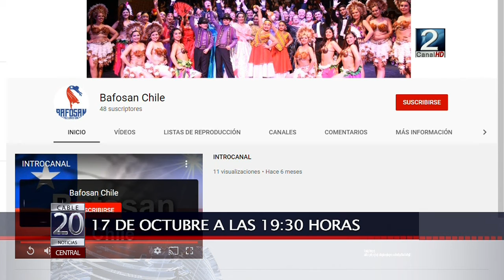15 OCT 2020 INVITAN A GALA FOLKLÓRICA POR INTERNET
EL BALLET FOLKLÓRICO MUNICIPAL DE SAN ANTONIO DEBIDO A LA PANDEMIA DEL COVID 19, REALIZARÁ POR PRIMERA VEZ LA GALA INTERNACIONAL DE FOLKLORE DE MANERA VIRTUAL, ACONTECIMIENTO QUE SERÁ TRANSMITIDO POR LOS CANALES DE FACEBOOK Y YOUTUBE.